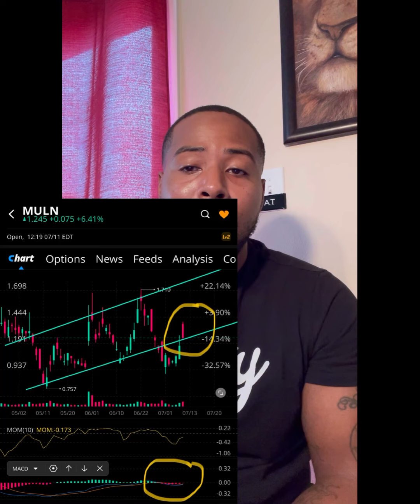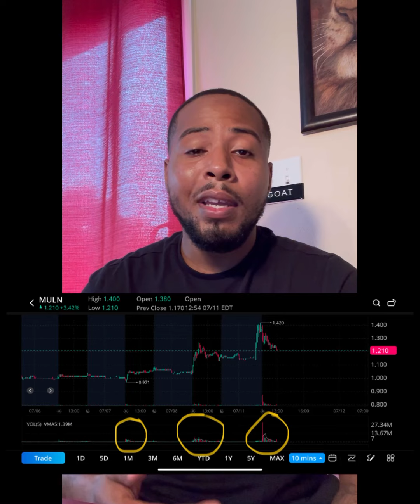🔥DEAL SIGNED WITH MULLEN AUTOMOTIVE FOR 600 EV VANS! RELEASE THE BEAST!